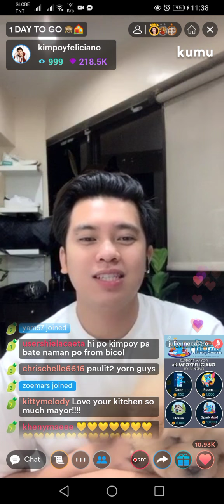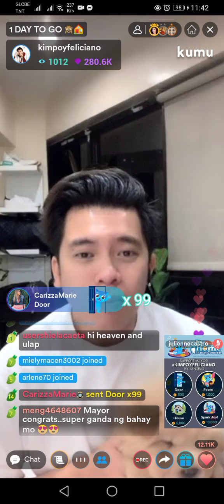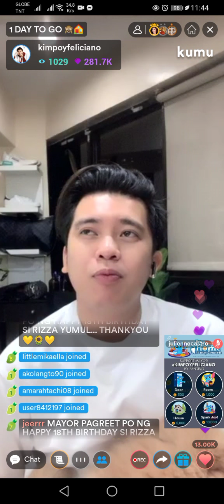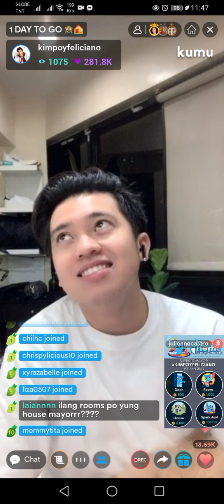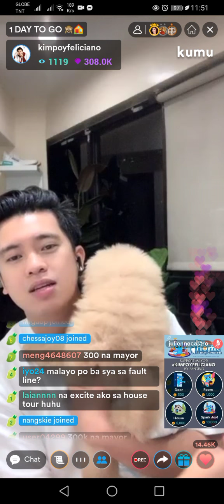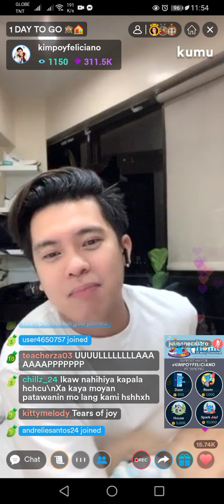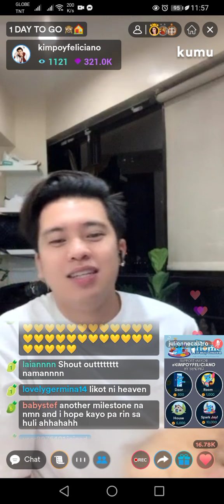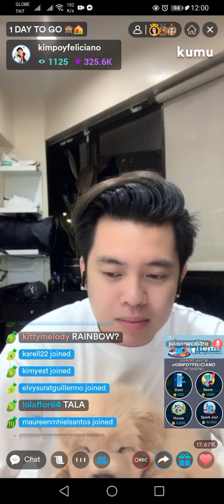Kimpoy Feliciano To Home it May Concern// Lipat Bahay Soon // Part 2 💛🌻💛